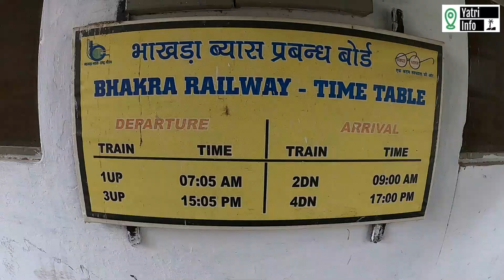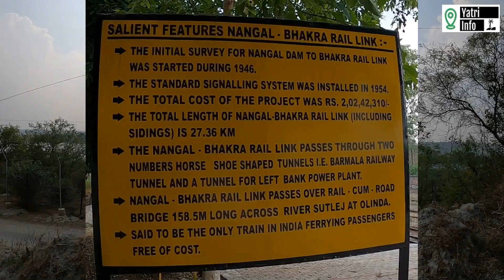Karachi Pakistani Vintage Train in India 😳 || Aaj tak log karte hai FREE YATRA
Many thanks to all the viewers for your love and support.

75 years of Bhakra-Nangal train: Keeping the world of wooden coaches & vintage engines alive, one free ride at a time. Set up in 1948 to ferry heavy machinery and employees to the then under-construction Bhakra Dam, which brought electricity to millions of homes across five states, the Bhakra-Nangal train continues to offer free travel for all. Roll back to 1948, the Indian government was faced with a tough task of ferrying heavy machinery and employees up the Shivaliks to the site of the then under-construction Bhakra Dam. That’s when the railway link, survey work for which had begun a couple of years ago, materialised. The rest, they say, is history. The project, which now celebrates its 75 years, has seen the train leave Nangal at 7.05 in the morning and 3.05 in the afternoon nearly every day without fail. Residents of the sleepy town would testify to as much. It traverses 27.3 km to-and-fro over its 30-minute trip through the scenic Shivaliks, two horse-shoe shaped tunnels and a 158.5-m high rail-cum-road bridge. All while picking up and dropping off the odd 100-120 passengers — mostly residents of local villages and schoolchildren — at the stations of Labour Hut, Barmala, Nahla and Olinda. The last of the lot is where all non-BBMB employees get off as the train trots to its final stop, the Bhakra Dam.

Karachi, London & Pennsylvania stamps

Once aboard the train, passengers can take a seat on the long beam-shaped benches in all-wooden coaches. The peculiar design dates traces its origin to Karachi, where the coaches were made by repurposing old Colonial furniture.

Chugging ahead is the vintage US-made (Pennsylvania) diesel engine that replaced the earlier steam variant in 1953. Don’t be fooled by the worn-out look on the old beast. Bearing the iconic stamp of the American MNC General Electric, the engine boasts of 400 horsepower.